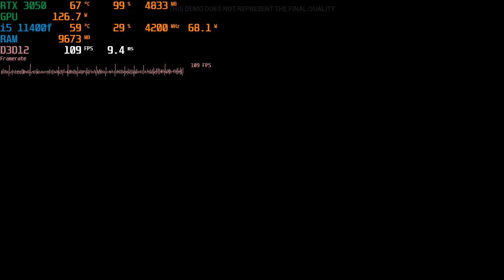RTX 3050 8gb | i5 11400f | Daymare 1994 Sandcastle Demo | Ultra Settings